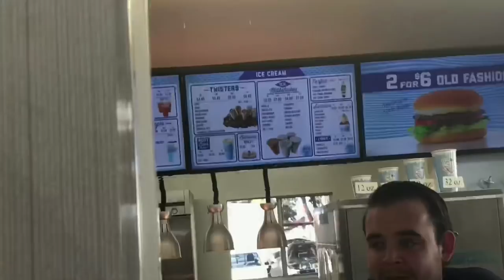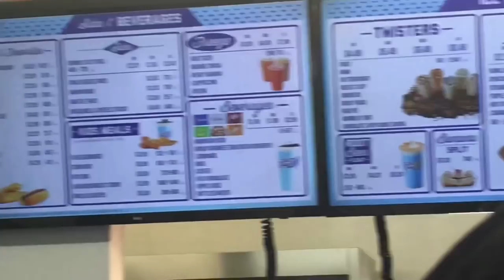Vlog #1 (Trapped Inside Foster Freeze)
Featuring Janet : Instagram: @ljl_____
Emilia Bedilia and KayK Cosmetics Collab Glow Dust in the color Peach Petals! To purchase head over to @Kaycosmetics on Instagram💕 I Love all ya’ll beauties around the world🙏🏽💕 Stay Bless And Beautiful🌈💯❤️💕😋😘